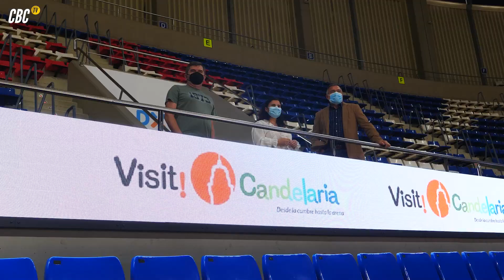Candelaria se volcará con el LenovoTenerife-Gran Canaria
El Ayuntamiento de Candelaria patrocinará el LenovoTenerife-Gran Canaria | Jornada 11 | Liga Endesa 2021-22

🙏 La Villa Mariana se volcará con el derbi solidario ¡Gracias por confiar en nuestro proyecto!